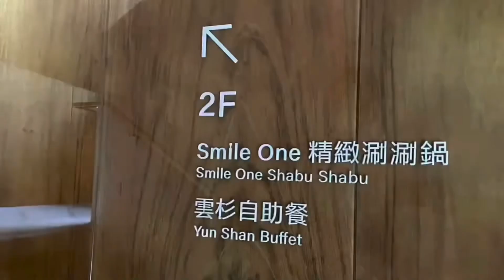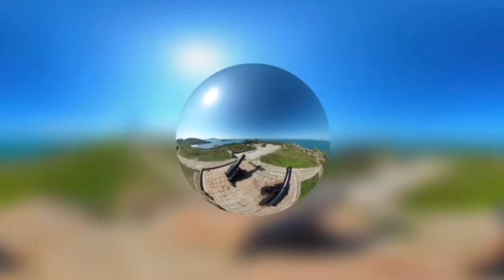用360度視角剪輯錄製影片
為即將結婚的新人們、外出旅遊希望留下記憶和呈現企業經營成效的公司，提供剪輯錄製影片的服務